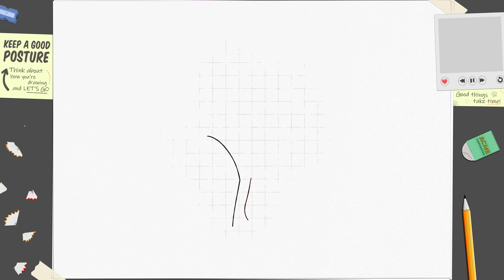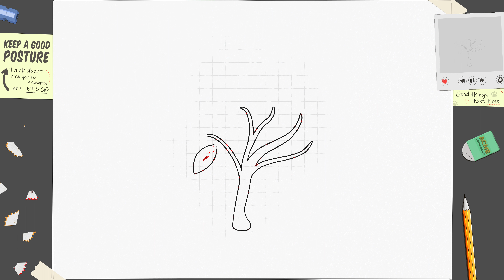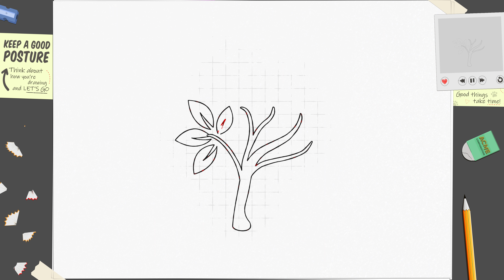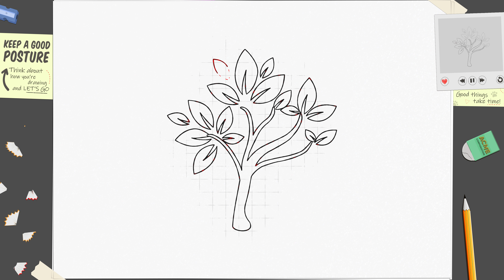How to Draw a Tree × Simple Trees